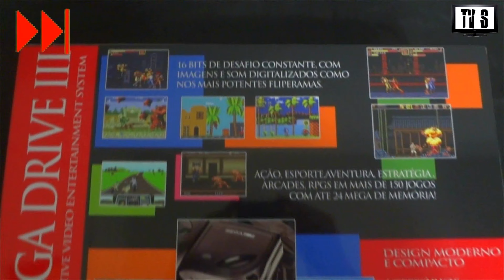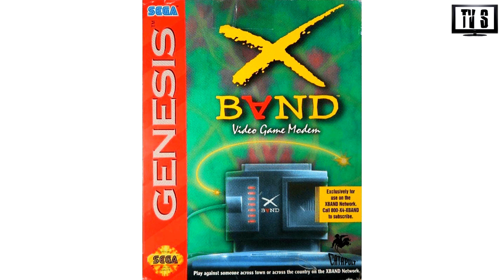Mega Drive 3 - É Diversão Até Hoje